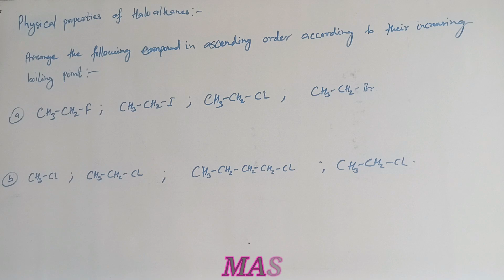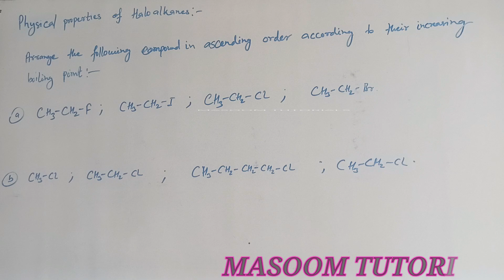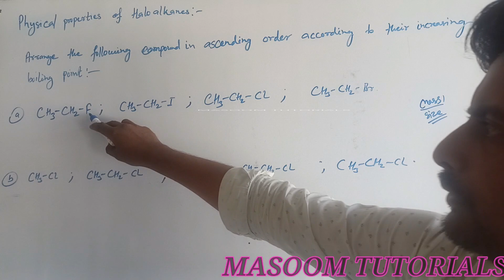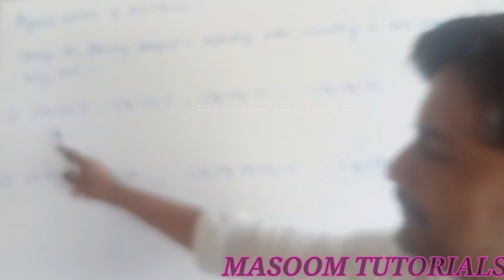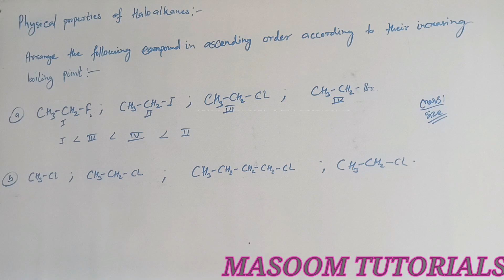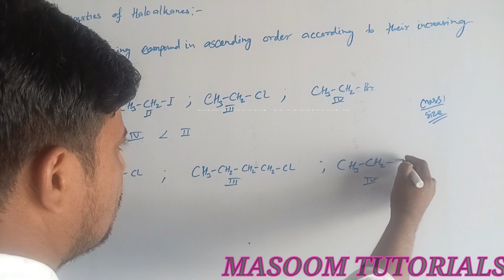PHYSICAL PROPERTIES OF HALOALKANES AND HALOARENES Class 12| Part-2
PHYSICAL PROPERTIES OF HALOALKANES AND HALOARENES|BOILING POINT OF HALOALKANES CLASS 12
HERE I EXPLAIN FOLLOWING POINTS -
1. PHYSICAL PROPERTIES OF HALOALKANES AND HALOARENES CLASS 12
2. PHYSICAL PROPERTIES OF HALOALKANES CLASS 12
3. PHYSICAL PROPERTIES OF HALOALKANES AND HALOARENES IN HINDI
4. BOILING POINT OF HALOALKANES
5. FACTOR ON WHICH BOILING POINT DEPEND